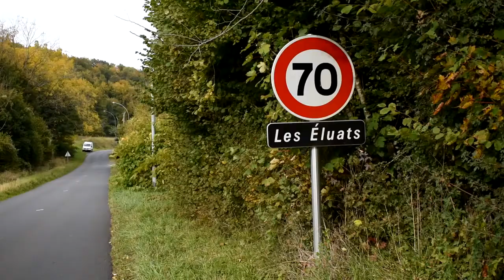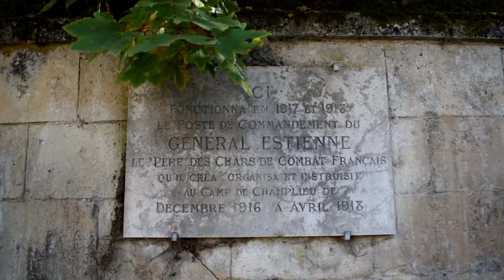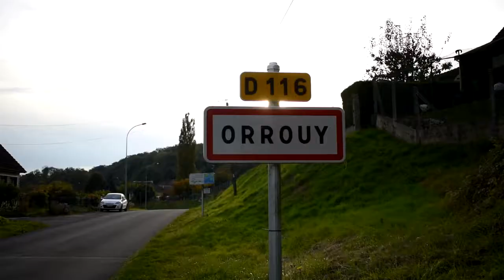A la découverte de : Orrouy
Nouvelle découverte ; Orrouy joli petit village dans la vallée de l'Automne.